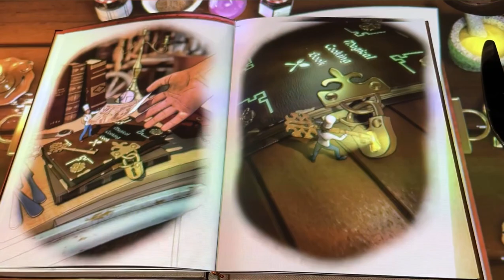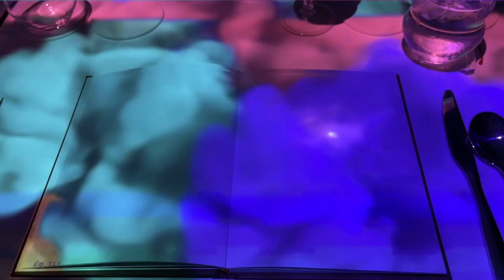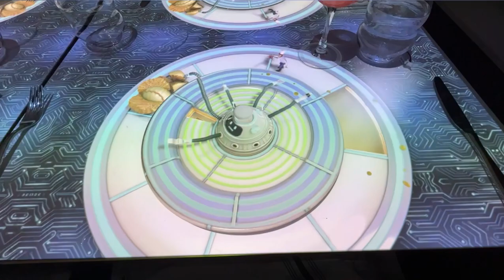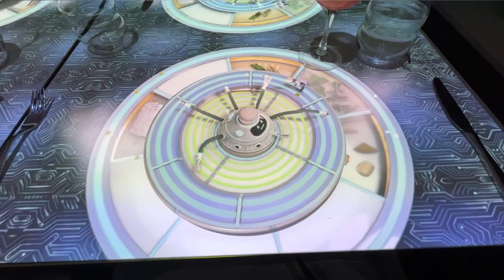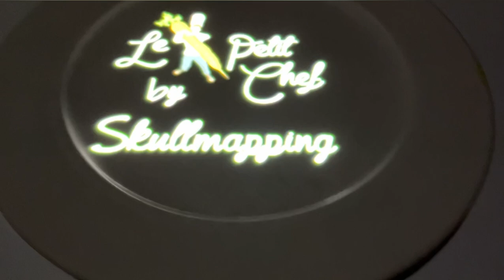Le Petit Chef (The Magical Cooking Book) - Celebrity Ascent - Celebrity Cruises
On board the beautiful Celebrity Ascent cruise ship, we did one of their specialty dining restaurants called Le Petit Chef! It was an adorable and extremely yummy experience I would recommend to anyone!! 😋